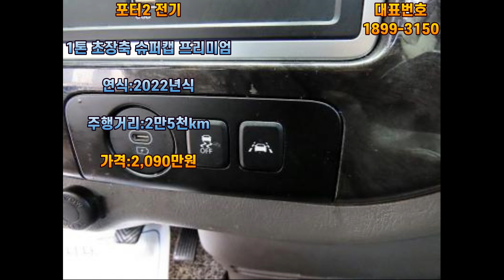포터2 전기 초장축 슈퍼캡 프리미엄 스폐셜 오토, 2022년식 2만5천km주행, 무사고 차량 소개해 드립니다.개별화물넘버가격,1톤영업용번호판시세,노란번호판,화물차지입,운수업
포터2 전기 초장축 슈퍼캡 프리미엄 스폐셜 오토, 2022년식 2만5천km주행, 무사고 차량 소개해 드립니다.개별화물넘버가격,1톤영업용번호판시세,노란번호판,화물차지입,운수업☎ 상담문의 : 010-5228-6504 [유호동 대표 경력]●1995년~1998년 현대자동차입사 판매왕획득●1998년~2007년 삼성자동차입사 전국판매왕획득●2007년~2013년 르노삼성자동차 송탄대리점 대표●2013년~현재 안산 마트자동차 매매단지 217호,217-1호,218호 (주)좋은자동차 대표#영업용번호판8949#개별화물넘버가격#1톤영업용번호판시세